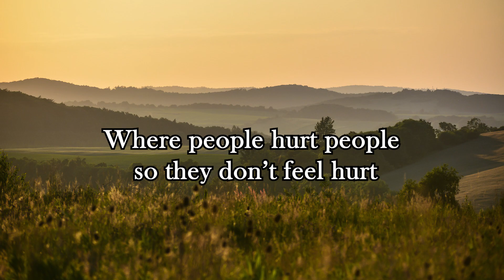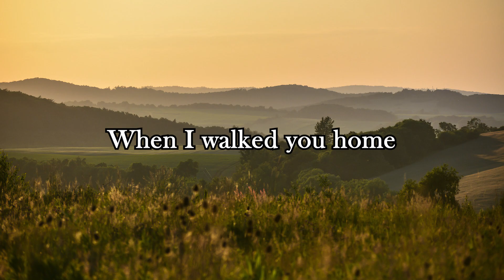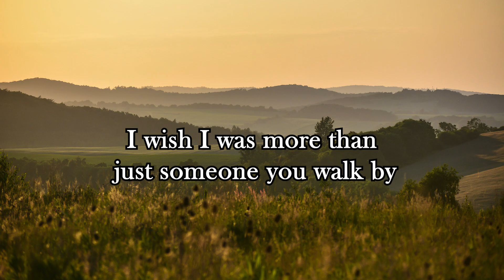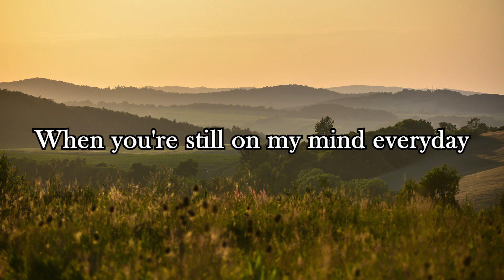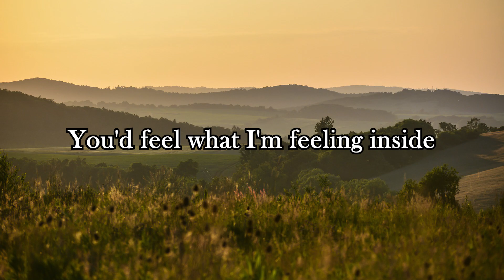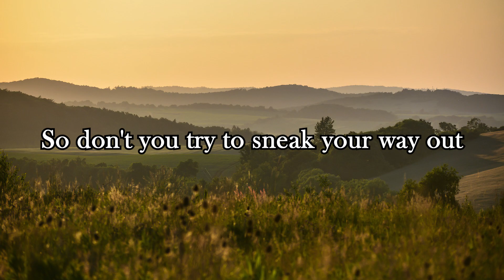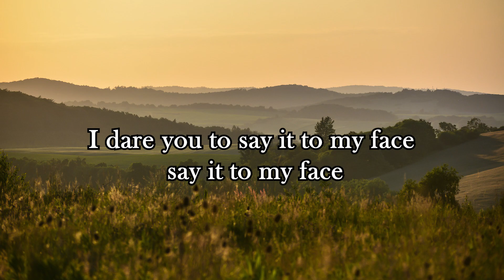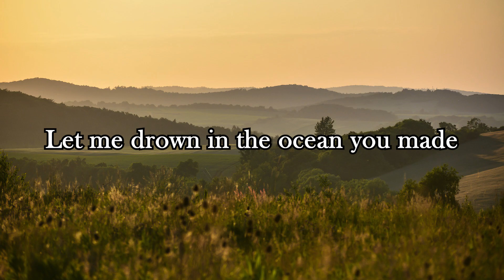Faime - I Found Her (Letra/Lyrics) | Official Music Video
Henry Moodie - drunk text (Letra/Lyrics)
Soran - Say It To My Face (Letra/Lyrics)